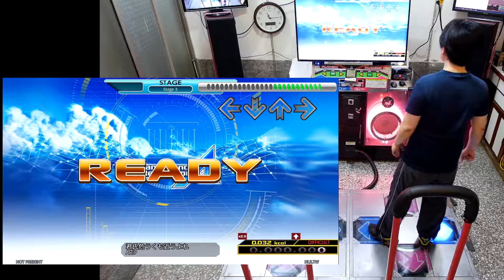[SM][AC DDRA] 君氏危うくも近うよれ (DSP) 999790 269 248-21-0-0-9-0 pfc AAA 2018.04.07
[StepMania]
from : AC DDRA
title : 君氏危うくも近うよれ
artist : A応P
BPM : 162
chart & difficulty : difficult single Lv.10

StepMania Judge Difficulty : 4
StepMania Life Difficulty : 3

date : 20180407_231329
player : NLS.TW
result : 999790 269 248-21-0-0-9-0 pfc AAA